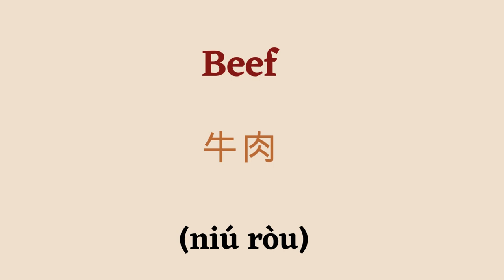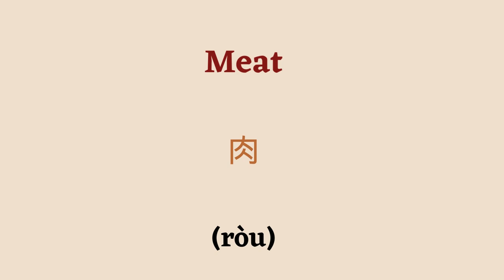Beginner's Guide to Mandarin: Episode 67 - Dive into Chinese Language Basics!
Welcome to 40 Languages Academy! In Chinese Lesson 67, we're diving into the world of meats. From bacon strips to filet mignon, this lesson will teach you the Chinese vocabulary for your favorite meats. Whether you're a chef or just love a good barbecue, you'll learn the terms you need to navigate the butcher shop and order with confidence. We'll also focus on pronunciation, so you'll not only know your meats but speak Chinese fluently too! Join us and become a meat connoisseur in Chinese!